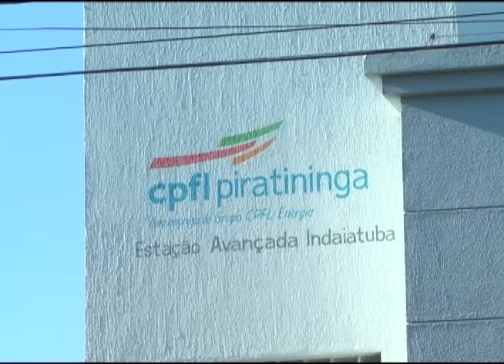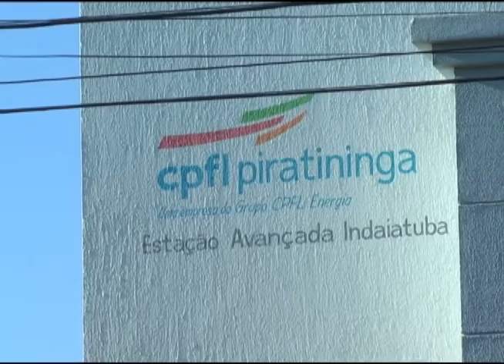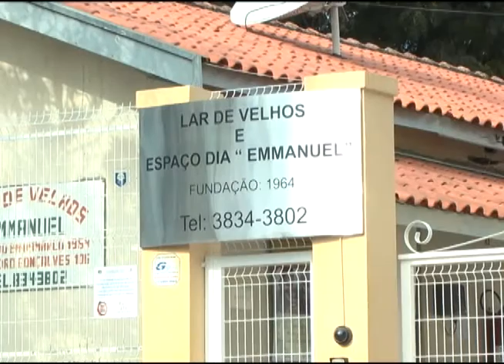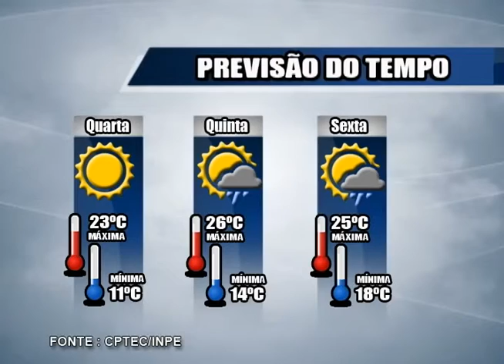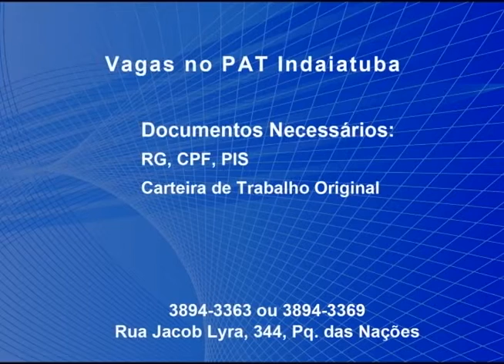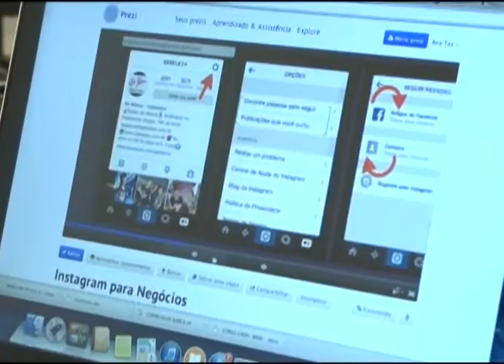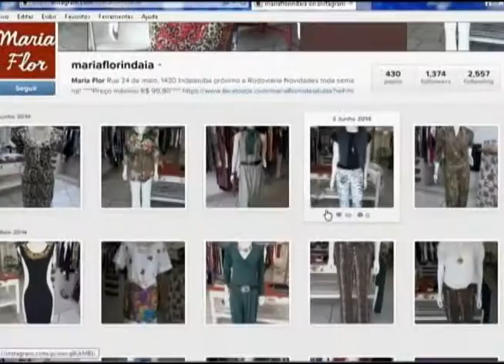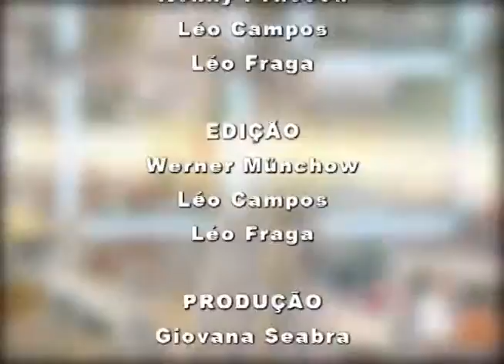Indaiá Notícias - 03/06/14